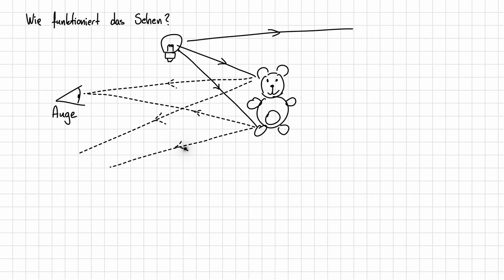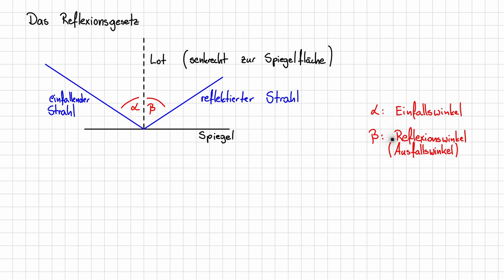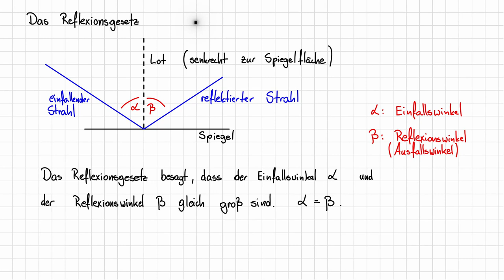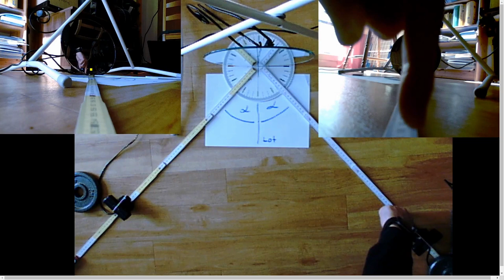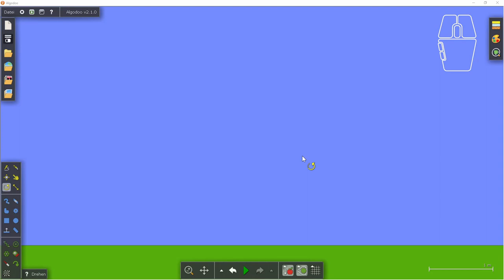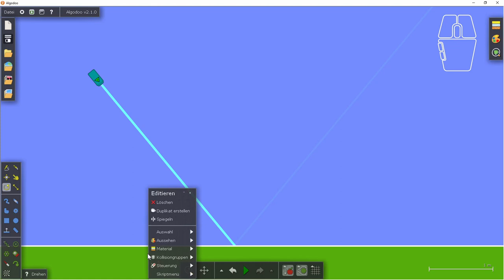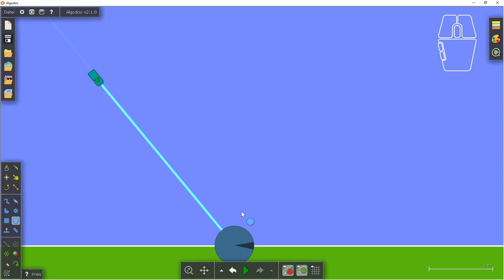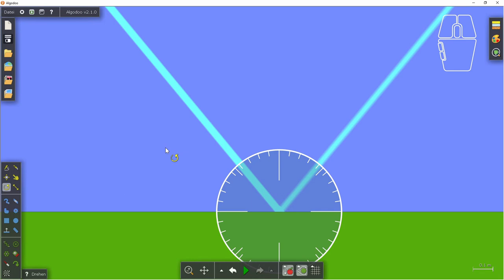Geometrische Optik 01 - Einstieg und das Reflexionsgesetz